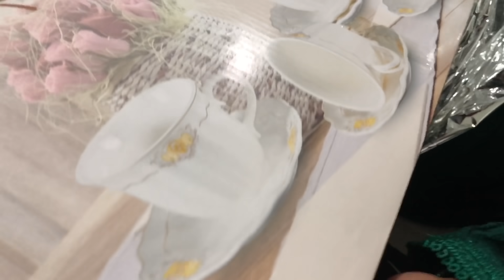عرس في زمن كورونا، مع عروسة حمقة 🤣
سلام عليكوم شكرا حيت ختاريتي تفرج فالفديو ديالي كنتمنا يكون عجبكوم وكيفما تنغول ليكوم ديما ديرو داك شي لكتبغيوه وتبا للجميع 💪🏻

لكونتي مازال ماشتاركتي فالقناة ديالي شنو كتسنا(ي) 😩 تابعني ه🤷🏻‍♀️ .

و حسابي في تيك توك 👇🏻